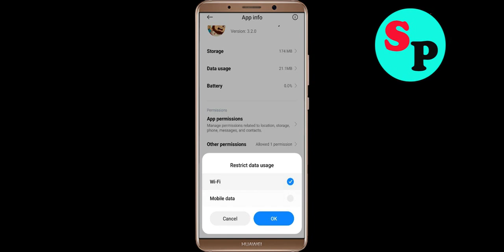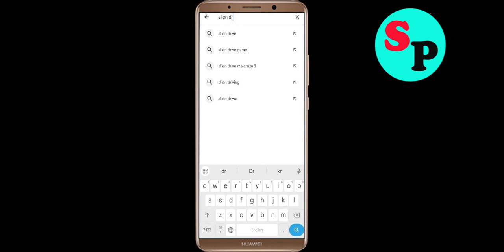How To Fix Aliens Drive Me Crazy App Keeps Stopping problem Solution in Android Phone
In this video Section, i am going to show you How To Fix Aliens Drive Me Crazy App Keeps Stopping problem Solutions in Android Phone. Just follow the steps to fix this issue in android application.